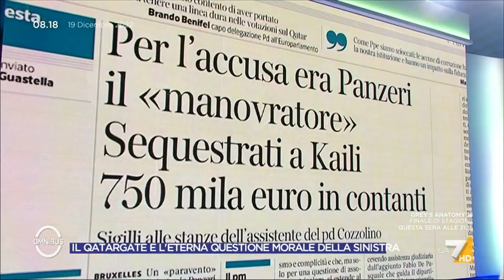Qatargate, Procaccini (FdI): "Le lobby non c'entrano nulla"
L'europarlamentare Nicola Procaccini (FdI) sul Qatargate che ha sconvolto la politica europea